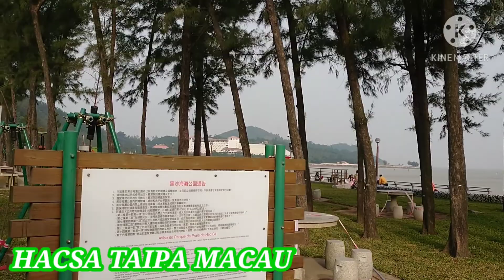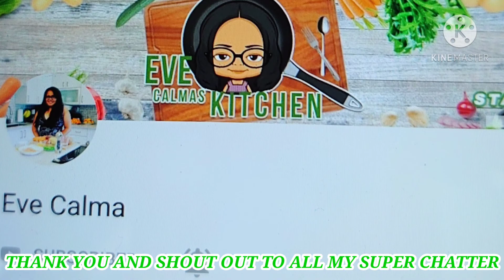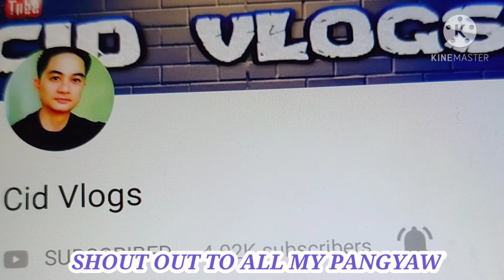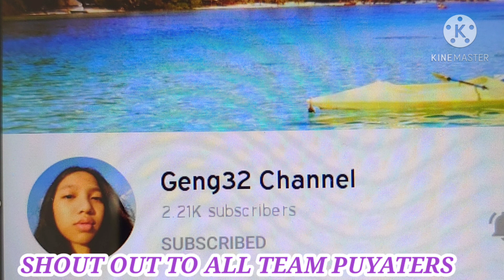TMI MACAU CHAPTER | CHRISTMAS PARTY HACSA BEACH | Maria Rosario Dela Peña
Another Day,Another Vlog,Another Recipe, Please enjoy watching my vlog and my new friends this is TMI MACAU CHAPTER LATE THIS EVEN IT WAS CHRISTMAS PARTY IN HACSA BEACH MACAU

Name :MARIA ROSARIO DELA PENA
Address:15 A RUA S.MIGUEL FL3C ED
City:CHEUNG MENG
Postal code:99978
Country:MACAU

@Rhyzie Borz
@Eve Calma
@BALL LIFE
@MommaSon D
@Elena benamira
@Mommy Lyn (Cheers Tv)
@Angie Drew
@Toob Caster
@Marz drum
@Mayora and Friends
*FIND ME*

🎶MUSIC🎶
                   PLUCK IT UP
                    TROPICAL ISLANDS
                     SUMMER PLANS
                     BEAUTIFUL

based only to my daily routine and my personal using
DECORATIONMY CHRISTMAS TREE#
👩‍⚕️ABOUT ME👩‍⚕️